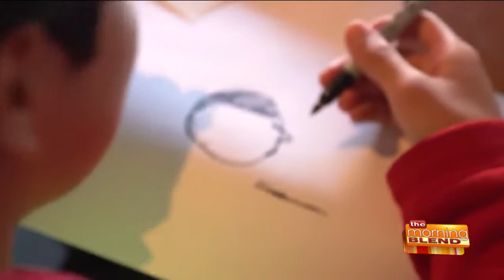Creative Learning Experiences for Individuals with Autism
Islands of Brilliance is a tech-centric creative learning experience developed specifically for children and young adults with Autism. It was started by Mark and Margaret Fairbanks after their son, Harry, was diagnosed with Autism at three years old. The program pairs an individual with Autism and design professional to learn valuable software skills and create amazing work. Mark Fairbanks joins us to discuss this organization and a unique fundraiser bringing together visual and musical artists.  The Colors &amp; Chords Fundraiser for Islands of Brilliance takes place November 10 at 6pm at Turner Hall. For more information and for tickets, visit IslandsOfBrilliance.org.